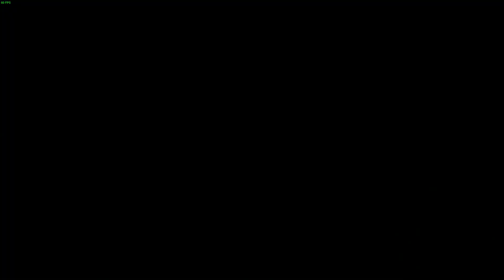Dying Light 2 : นักวิ่งชาวบราซ่า #8 [TH]